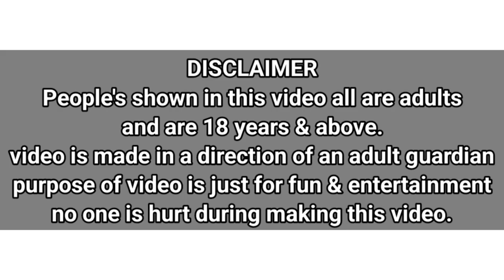Lap Spnking Chllenge 😂 l Priya vs Sheetal l Spnking Punshment I Funny Video l Upcoming Video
no one is hurt during making this video